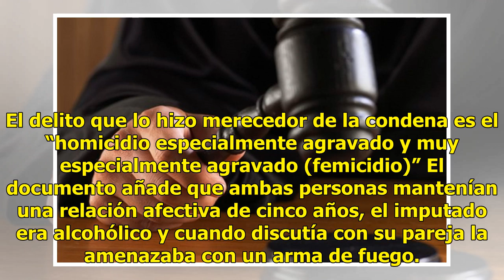Condenan a prisión a hombre acusado de feminicidio en Uruguay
MONTEVIDEO.- La Fiscalía de Uruguay solicitó prisión preventiva por 180 días para un hombre acusado de feminicidio en Montevideo. El organismo detalló en un comunicado, que el hombre de 78 años, confesó ser el autor del asesinato de su pareja, una mujer de 68 años. El delito que lo hizo merecedor de...